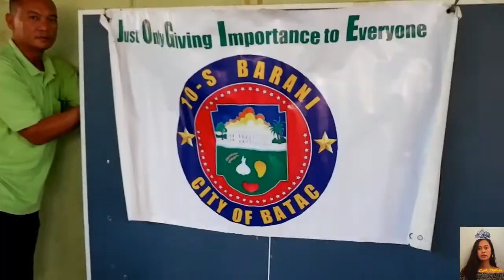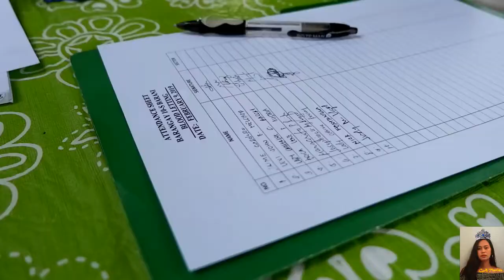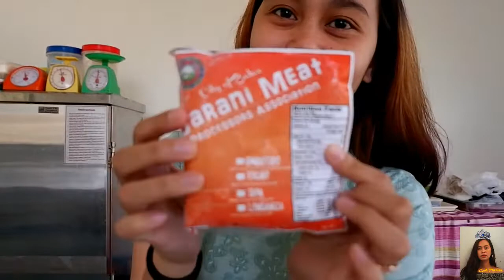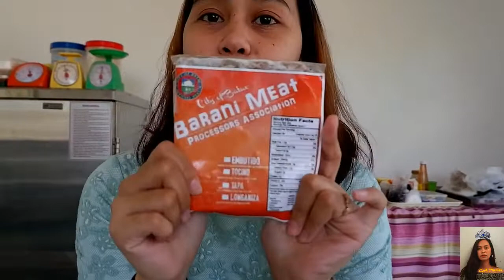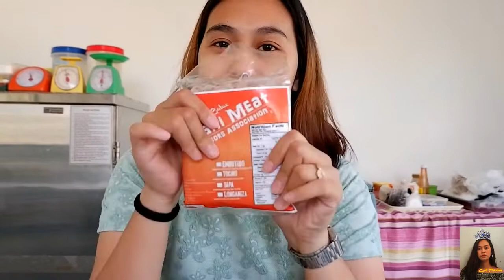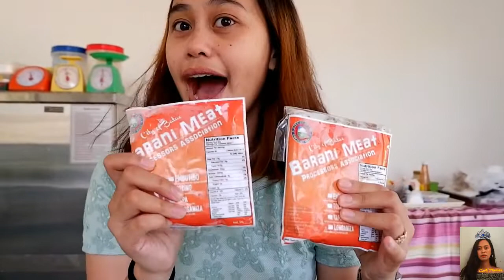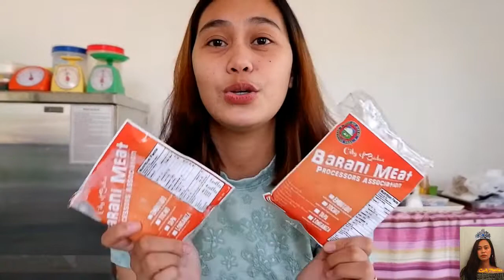VLOG Four: Bloodletting sa Barangay; Sharing love by saving lives!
Hi everyone. This activity in our Barangay has been observed for 10 years every 3 months. It's purpose is to share love by saving lives.

Hope you enjoy the video y'all.